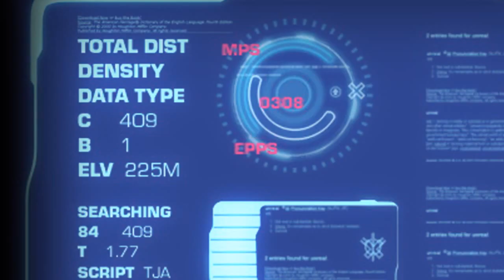Project Nano: the Lost Trilogy by the Gears of War Team | Unseen64 Ft. Sam Bam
Project Nano - also known as Blueprint - is a cancelled third person, open world cooperative shooter being developed by Epic Games. The project was going to become their new major IP following the popular Gears of War series, and was scheduled to be released for Playstation 4, Xbox One and PC. A few details about this obscure game were already leaked online in November 2013 thanks to VGLeaks but we’ve managed to gather some more info about this ambitious project.

Nano started development in 2008, around the same time Epic were also working on Gears of War 3. GoW3 was later released in September 2011 as an Xbox 360 exclusive title, but Nano was meant to be Epic’s “next gen” IP, a multi platform (PS4, Xbox One) series planned to be a successful trilogy. Epic put a lot of time and money in creating the Blueprint trilogy, a “noir adventure in the grim and desperate world of 2043”, but unfortunately the series was abandoned after a few prototype demos.